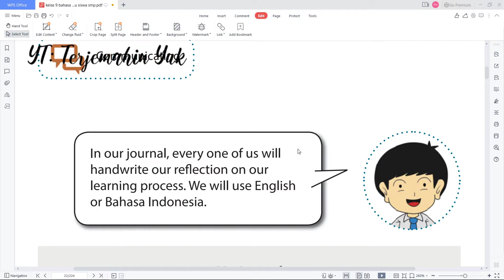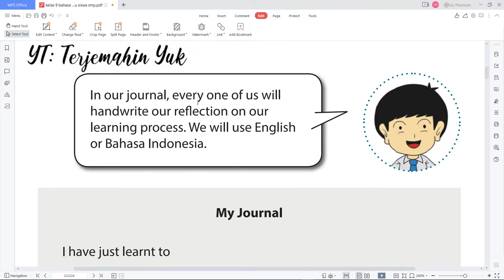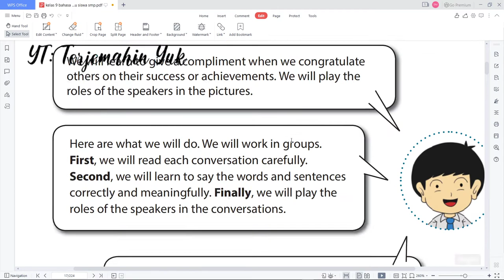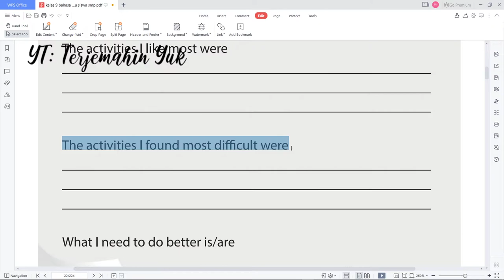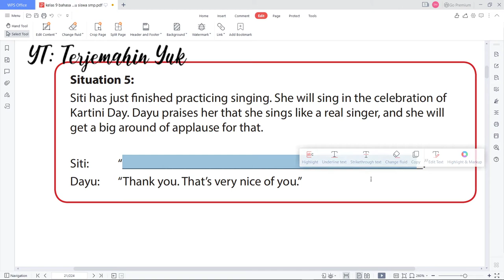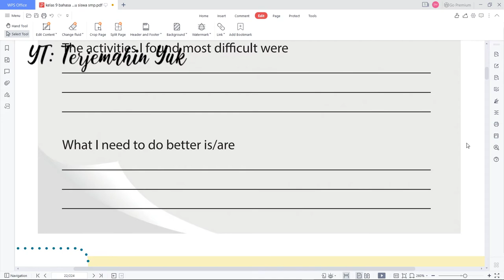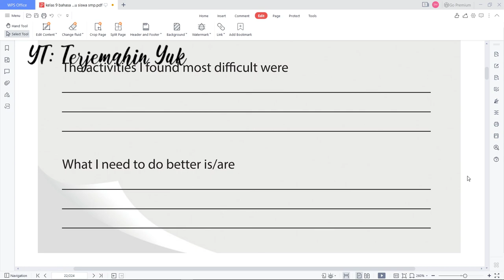Halaman 16 kelas 9 Terjemahan Buku Bahasa Inggris SMP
Jurnal di akhir bab 1 sebagai refleksi pembelajaran tentang bagaimana menyampaikan ucapan selamat dan harapan serta doa atas keberhasilan dan harapan dari orang lain.
kunci jawaban
learn english
english grammar
buku paket
b inggris